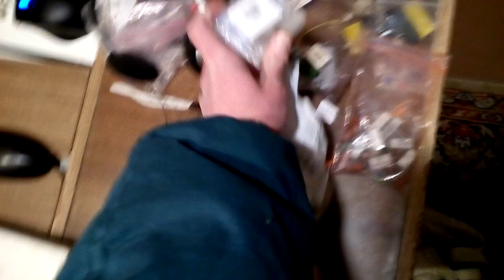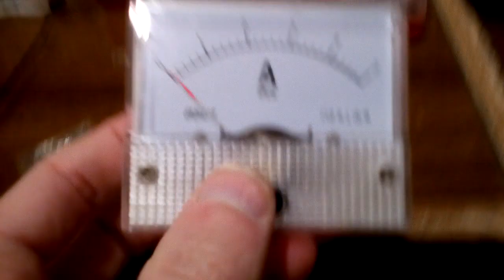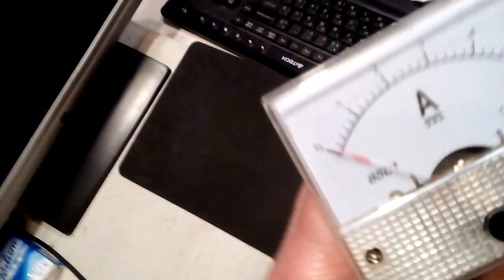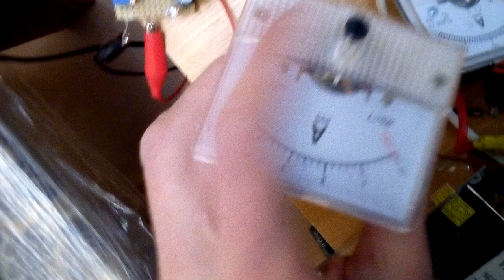Амперметр на 5 ампер - посылка. 20180228 191916